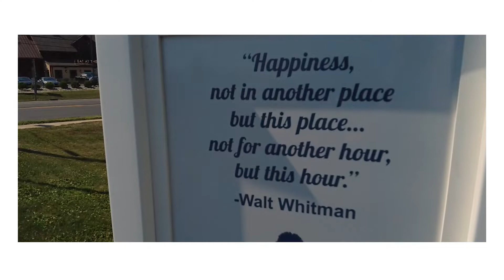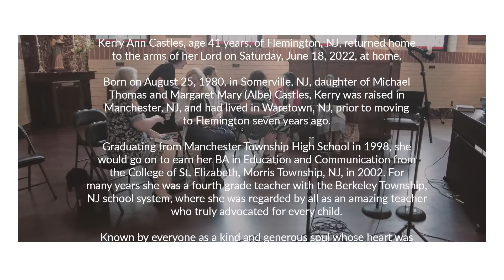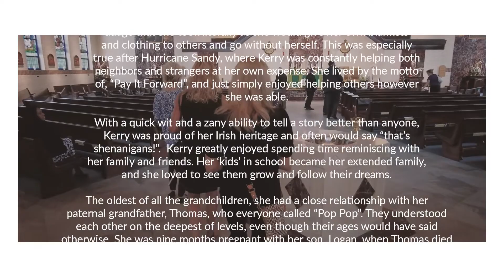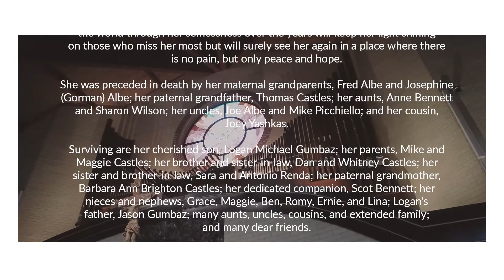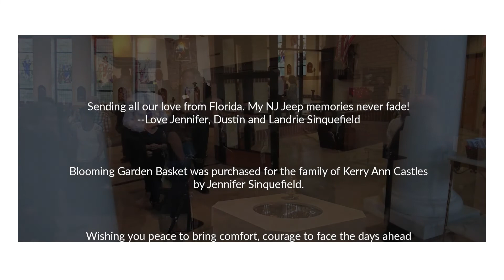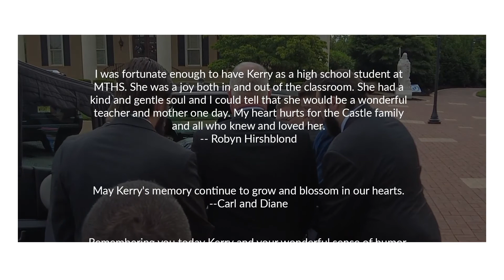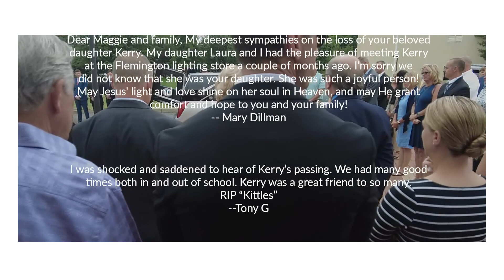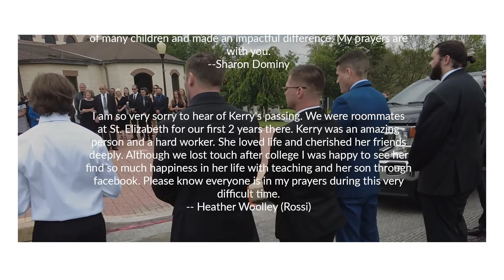Life Tribute & Mass of Christian Burial of Kerry Ann Castles, August 25, 1980 - June 18, 2022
Kerry Ann Castles, age 41 years, of Flemington, NJ, returned home to the arms of her Lord on Saturday, June 18, 2022, at home.

Born on August 25, 1980, in Somerville, NJ, daughter of Michael Thomas and Margaret Mary (Albe) Castles, Kerry was raised in Manchester, NJ, and had lived in Waretown, NJ, prior to moving to Flemington seven years ago.

Graduating from Manchester Township High School in 1998, she would go on to earn her BA in Education and Communication from the College of St. Elizabeth, Morris Township, NJ, in 2002. For many years she was a fourth grade teacher with the Berkeley Township, NJ school system, where she was regarded by all as an amazing teacher who truly advocated for every child.

Known by everyone as a kind and generous soul whose heart was always helping those in need, Kerry was the type who would give the shirt off her back if you said you liked it and it was this adage that she took literally as she would give her own blankets and clothing to others and go without herself. This was especially true after Hurricane Sandy, where Kerry was constantly helping both neighbors and strangers at her own expense. She lived by the motto of, “Pay It Forward”, and just simply enjoyed helping others however she was able.

With a quick wit and a zany ability to tell a story better than anyone, Kerry was proud of her Irish heritage and often would say “that’s shenanigans!”.  Kerry greatly enjoyed spending time reminiscing with her family and friends. Her ‘kids’ in school became her extended family, and she loved to see them grow and follow their dreams.

The oldest of all the grandchildren, she had a close relationship with her paternal grandfather, Thomas, who everyone called “Pop Pop”. They understood each other on the deepest of levels, even though their ages would have said otherwise. She was nine months pregnant with her son, Logan, when Thomas died in 2009. She truly felt that with his passing and her son being born, that God was showing her the circle of life and the importance of family.

If anyone wanted to pinpoint the true light in Kerry’s world, they need not look far as there was no doubt that Logan was it!  Kerry would tell anyone who would listen about her son, as she was so proud of his quick wit and sense of humor. She loved to brag about all his accomplishments, and always encouraged him to follow his heart and to never let anything stop him from pursuing his own dreams.  Kerry always told Logan to live, as she did, by the “Golden Rule”.

Though she struggled with anxiety and alcohol addiction, it certainly did not define Kerry’s life as she worked her way back out of those dark places. She truly came out into the light, with her soul healed, and more loving than ever.

Though her sudden passing will leave a void, the good that she put out into the world through her selflessness over the years will keep her light shining on those who miss her most but will surely see her again in a place where there is no pain, but only peace and hope.

She was preceded in death by her maternal grandparents, Fred Albe and Josephine (Gorman) Albe; her paternal grandfather, Thomas Castles; her aunts, Anne Bennett and Sharon Wilson; her uncles, Joe Albe and Mike Picchiello; and her cousin, Joey Yashkas.

Surviving are her cherished son, Logan Michael Gumbaz; her parents, Mike and Maggie Castles; her brother and sister-in-law, Dan and Whitney Castles; her sister and brother-in-law, Sara and Antonio Renda; her paternal grandmother, Barbara Ann Brighton Castles; her dedicated companion, Scot Bennett; her nieces and nephews, Grace, Maggie, Ben, Romy, Ernie, and Lina; Logan’s father, Jason Gumbaz; many aunts, uncles, cousins, and extended family; and many dear friends.

Kerry will lie in repose on Sunday, June 26, 2022, from 2:00-5:00 p.m. in the Chapel of Wright & Ford Family Funeral Home and Cremation Services, 38 State Highway 31, Flemington, NJ, with reflections by family at 4:30 p.m.

A Mass of Christian Burial celebrated by Rev. Timothy Christy will take place on Monday, June 27, 2022, at 10:30 a.m. at St. Magdalen Church, 105 Mine Street, Flemington, NJ.

Interment in the family plot will follow at St. Magdalen Cemetery, North Main Street, Flemington, NJ, and to which all are welcome.

You are encouraged to visit Kerry’s permanent life celebration to light a candle of hope, leave messages of condolence, share words of comfort and recollection, and post photographs of her life.

Memorial contributions in her honor may be made to an education fund to support Logan’s higher educational needs. Please click HERE to be taken to Kerry’s personal donation page, or if you prefer to mail a check, please make it to ‘In Memory Of’ noting Kerry Castles in the memo and mailing to: In Memory Of, P.O. Box 5472, Charlottesville, VA 22905.